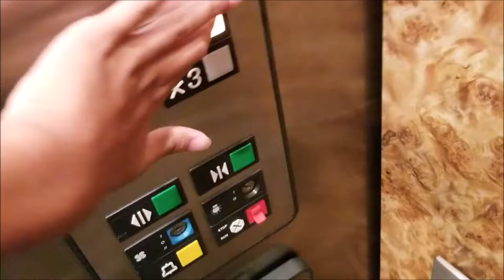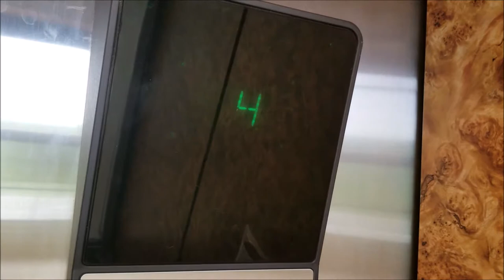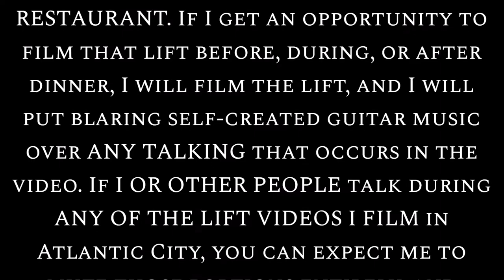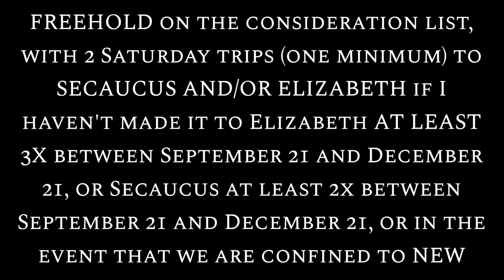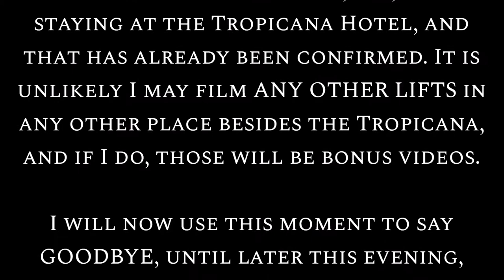Complement video for "Atlantic City Lift Galore: August 2018"